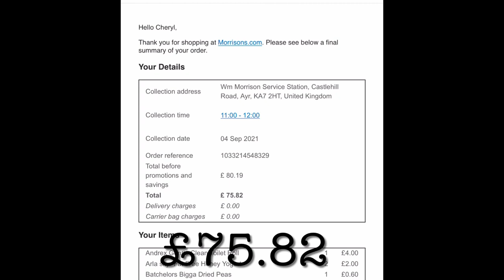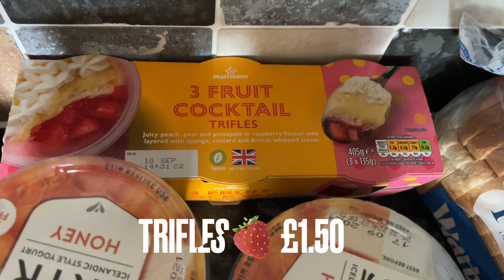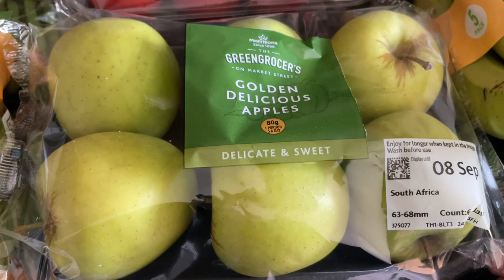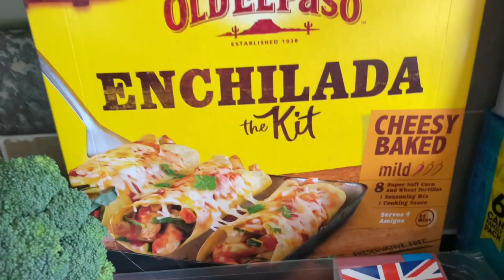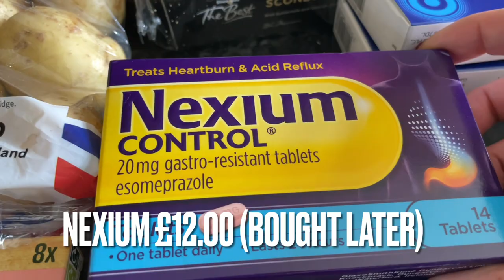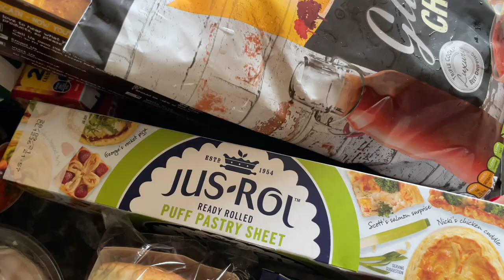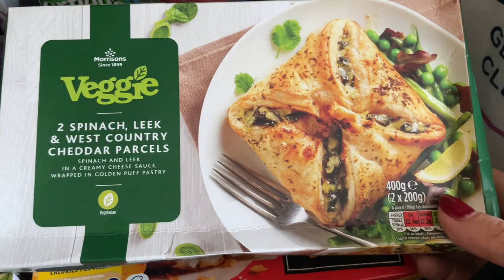Morrison's Food | Family grocery haul :)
Hi folks :)

I hope you’re having a great day so far! Welcome back to what’s for tea, and I hope I find you all very well.

So here’s a wee look at what we got for the family food shop :) This week I spent just under £90 in Morrison’s

If you like these types of videos, please leave a like so that I know you like them…and I’ll do more in future.

Until I see you next, take care x